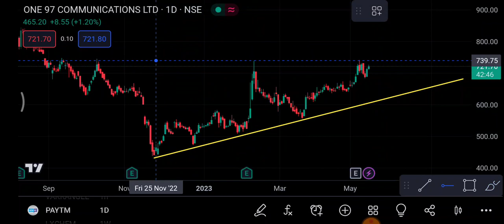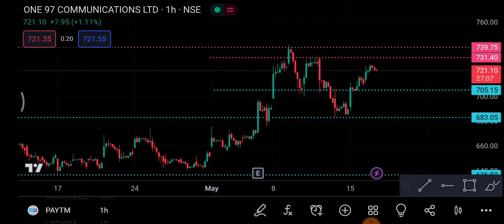Paytm Share 17 May | Paytm Share latest News | Paytm Share price today news